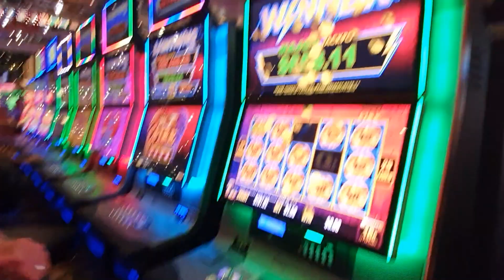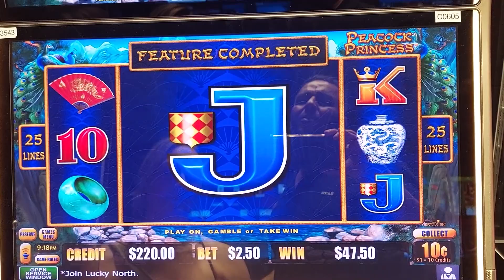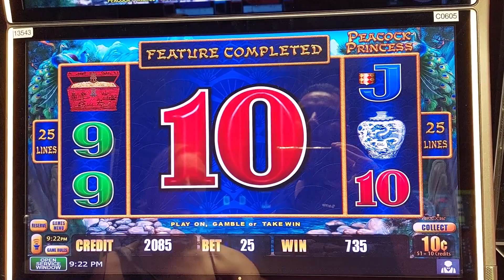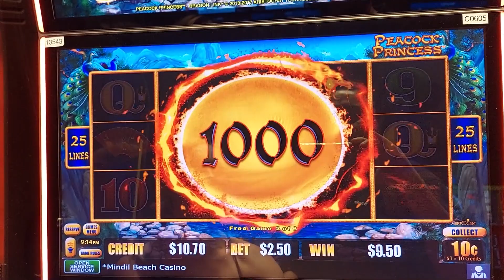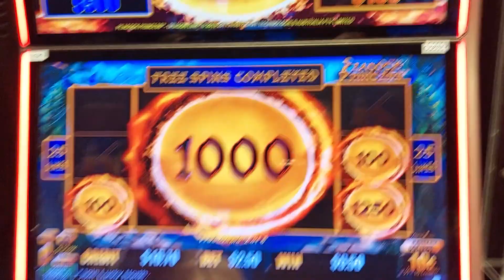Aussie pokies, Peacock princess